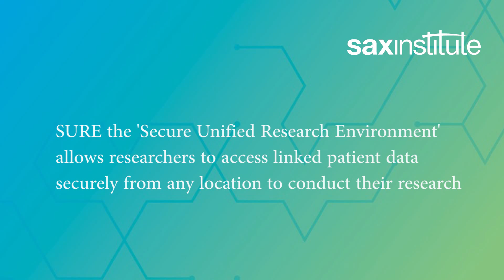'SURE' A game changer for linked health research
SURE the 'Secure Unified Research Environment' allows researchers to access linked patient data securely from any location to conduct their research. This video features one of the Sax Institute's SURE researchers, Anna Kemp-Casey, who shares her experience of what it's like to work with SURE.